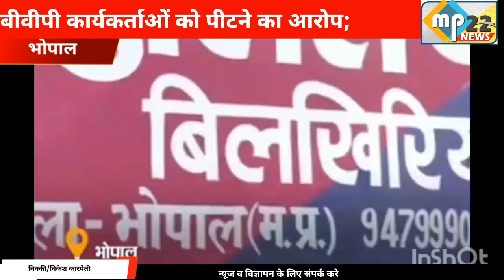टीआई, एसआई और पुलिसकर्मी लाइन अटैच(चैनल को सब्सक्राइब करे)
टीआई, एसआई और पुलिसकर्मी लाइन अटैच
Mp 22 news
Seoni news
Today news
Local news
Aaj ka news
Accident newe
All news